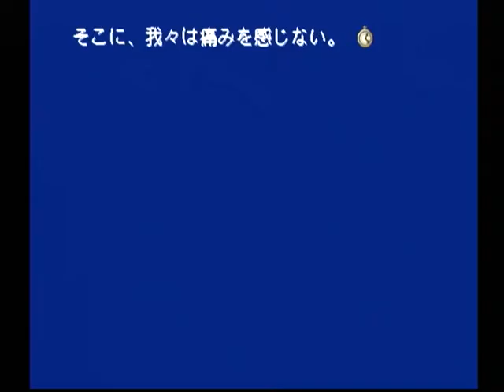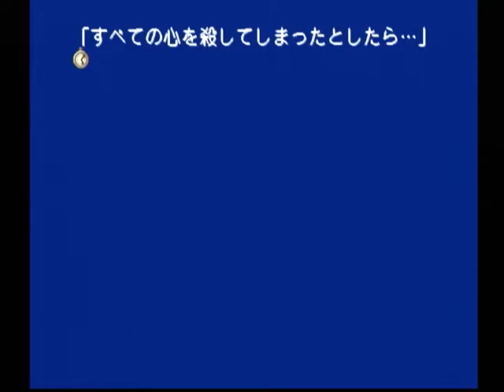【DC】モエかん ベストエンド Part２９ 冬葉ルート ～なぜ、物語など悲しいと感じるのでしょうか？ 【スタートオンゲームズ】【スタゲー】【JAPAGE】